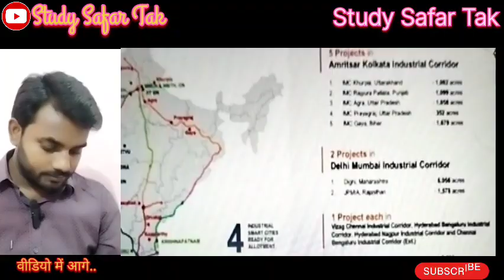मोदी 3 महीने में 2 लाख करोड़ के प्रोजेक्ट चुनाव से पहले पैसा कहां जा Modi Project & Corporate Money